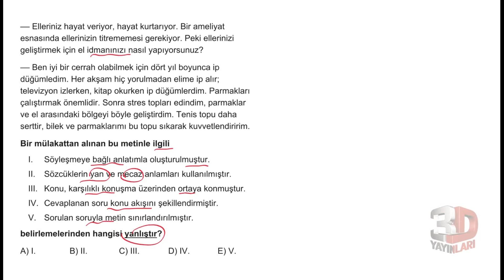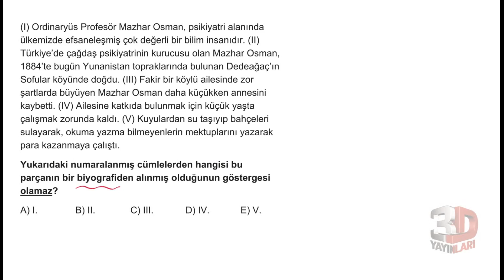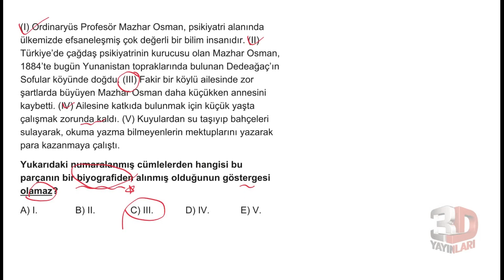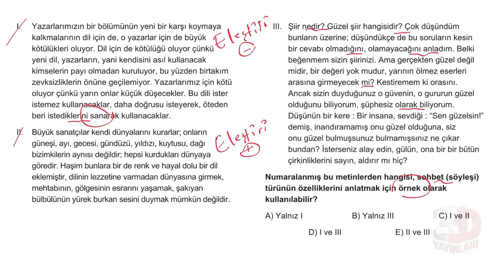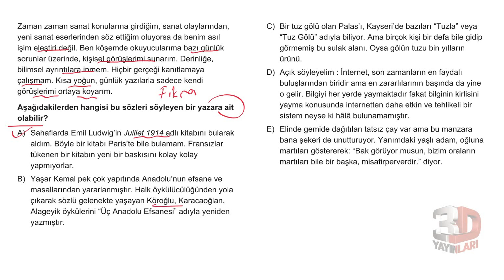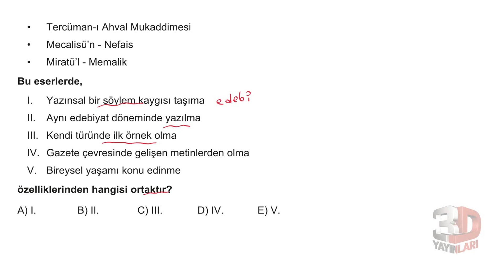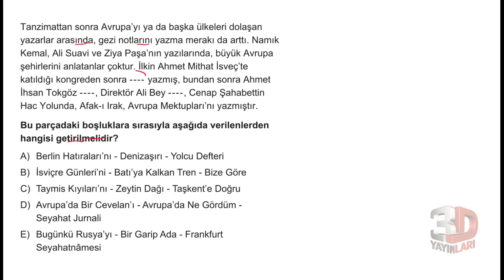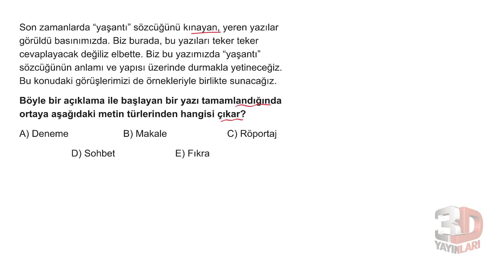AYT Edebiyat Soru Bankası Bölüm 02 Test 11 Soru Çözümleri